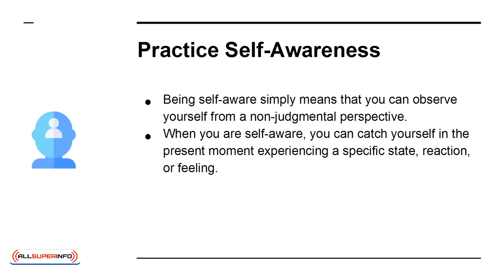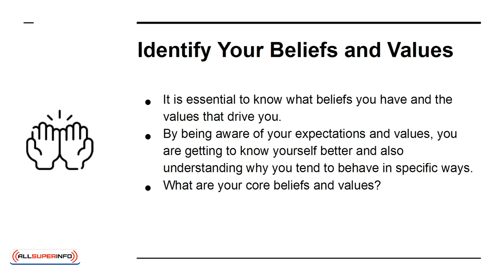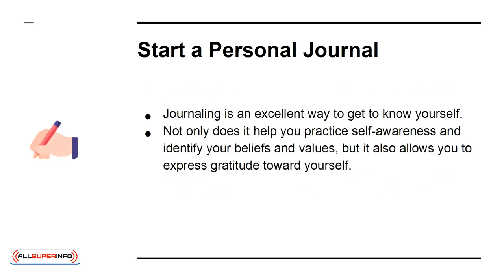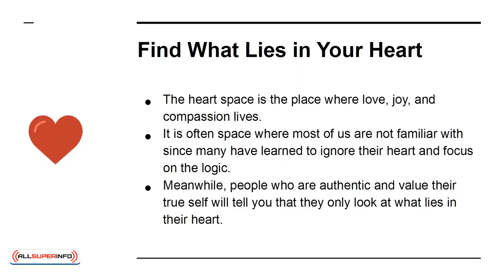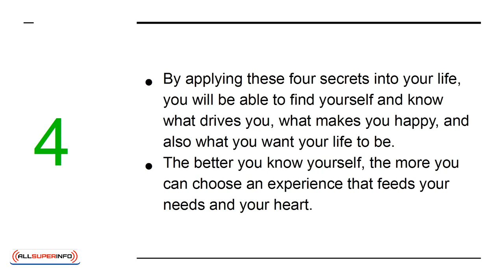04 4 Secrets To Better Know Yourself